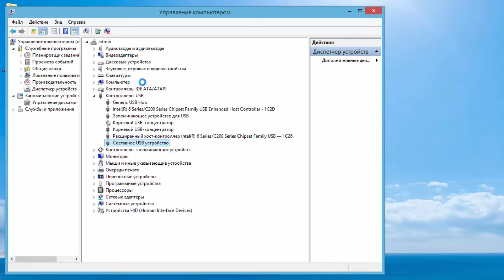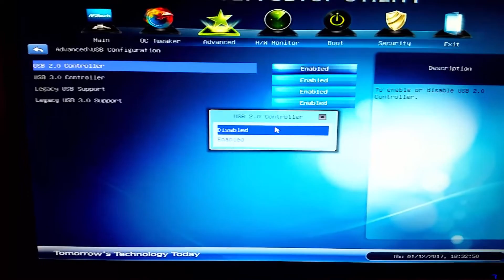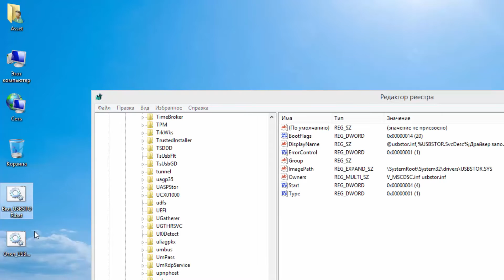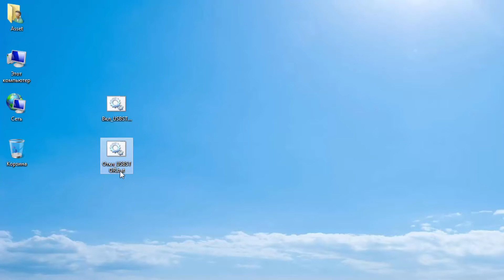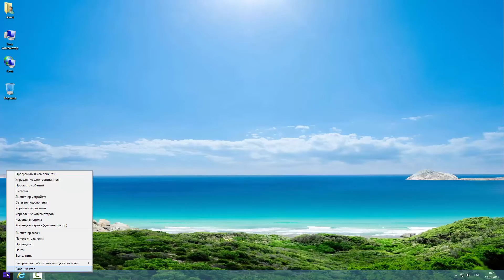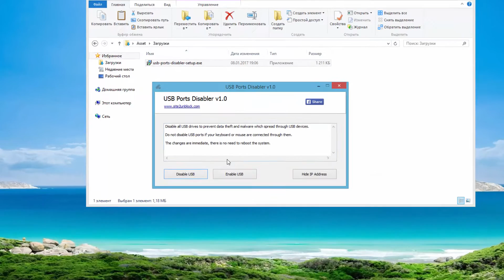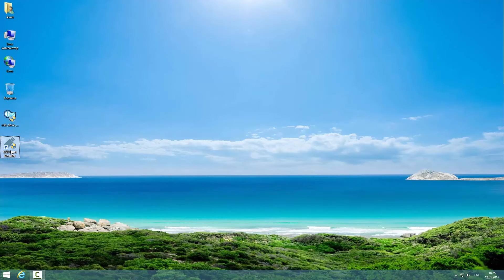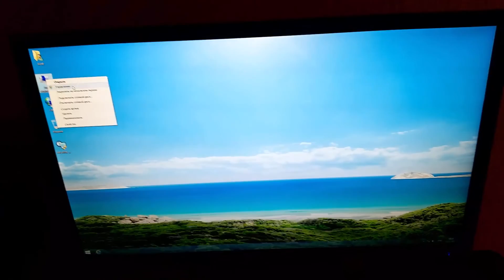Как отключить USB порты на компьютере.Четыре метода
Закроем все USB порты чтобы пользователи не могли пользоваться флешками или внешними жесткими дисками